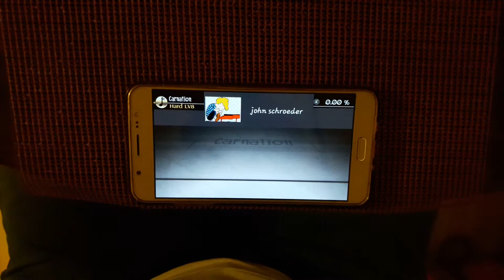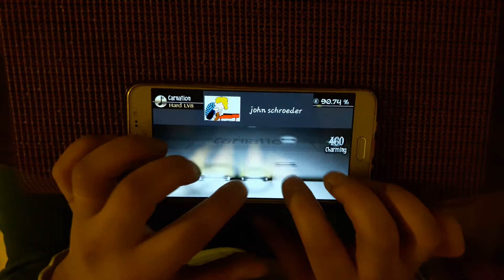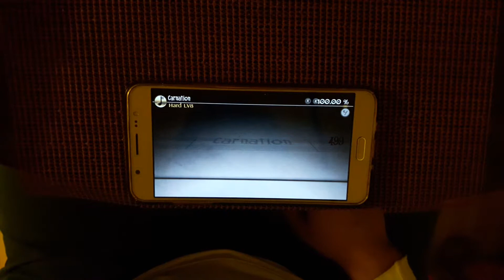(MEXÍCO)[DEEMO 3.1] Carnation HARD lv8 100%all charming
compositor: himmel
velocidad: 3.5
player: john schroeder

pais: MEXÍCO